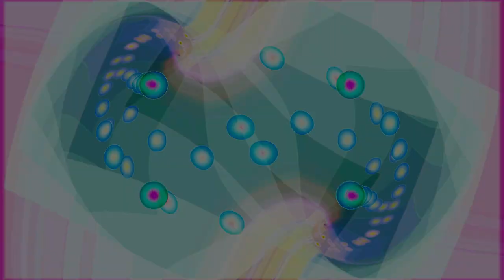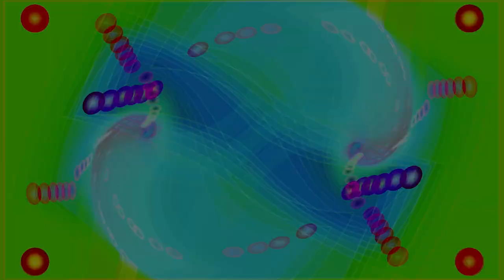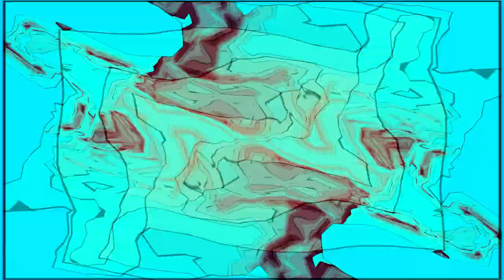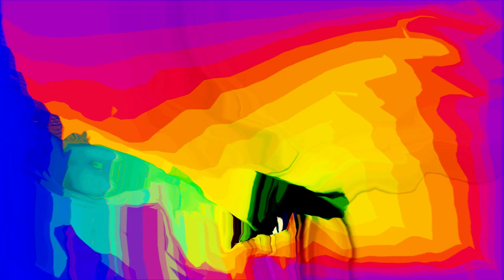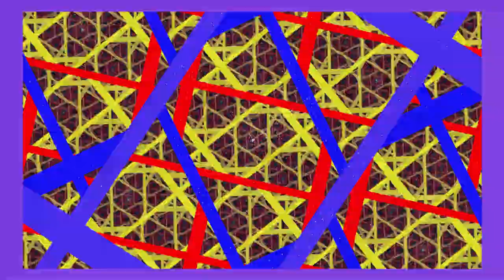THE BOX - Hard Dance / Hardcore | Hardstyle / Happy Hardcore MIX ( HD Visual Show )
[  Tracklist  ]

0:00 Existence Of Time - Nayvi
2:20 Into The Dark - Nick Unique
6:28 Pink Noise - Korsakoff
9:10 A World Of Illusion - DJ's Andy Vinal
16:02 Stun Gun - Lab 4
20:39 Magine - Noxious
24:25 Spatial Inversion - Ephexis
31:12 Evolve - Substanced
34:40 Forgotten Souls - In Vizibl
38:54 Kill Me - Dwarfcore
42:47 Rest In Peace - Dither
45:57 Gangsta Party - Martynb Meets J
51:08 Right Off Earth - Artifact & Bloodlust
54:30 Got That Rush - Safe 'n' Sound
60:53 Going Hard - Miosa
65:34 Lest I Forget - Endymion

Hi. This is DJ CLEVER. Welcome to the Rabbit Hole !!

If you happen to dislike this music,
you can always put on silent mode and play the " VIDEO FOOTAGE " anywhere you want!
If you are having house party, at the bar, it will set the mood just right !!
( I recommend play on Bigger screen or monitor ! )

editor - DJ CLEVER.